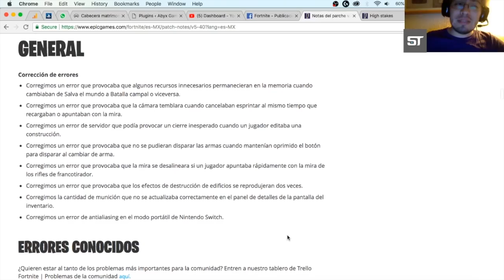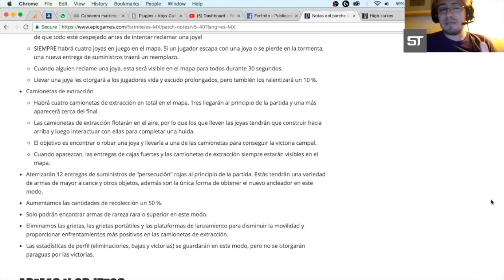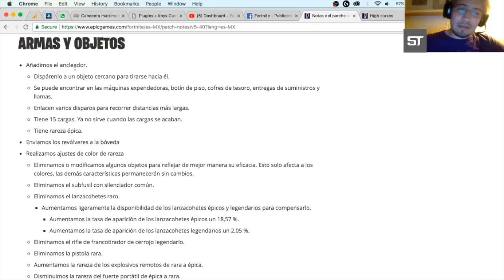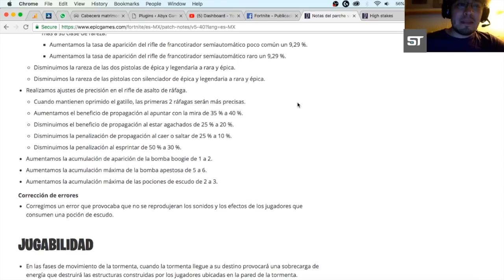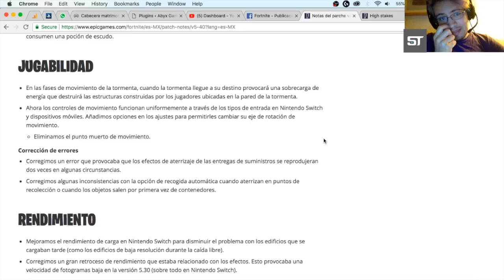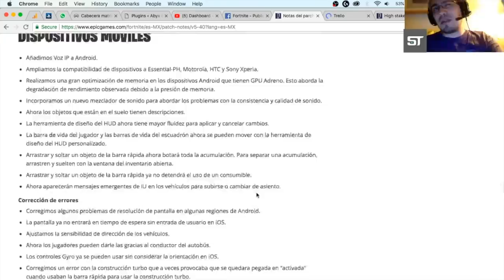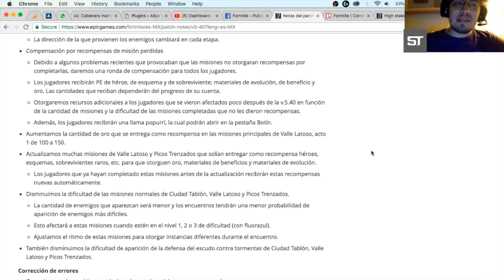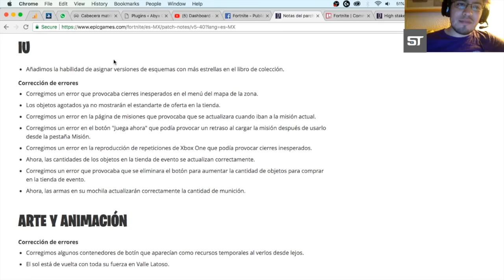LEYENDO NOTAS DEL PARCHE 5.4 FORTNITE BATTLE ROYALE Y SALVA EL MUNDO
Hoy le damos una leída a las notas del parche 5.4 para Fortnite Battle Royale y Salva el Mundo. Tenemos una nueva escopeta en Battle Royale y han llegado misiones semanales para enfrentar a la horda en salva el mundo.